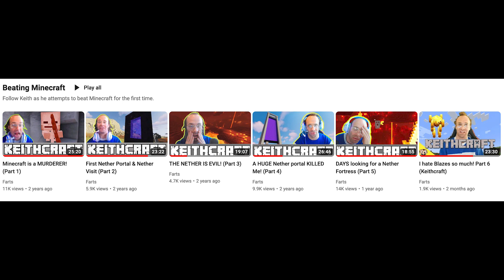The Greatest Gamer Alive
Titles made by Caitlin Young